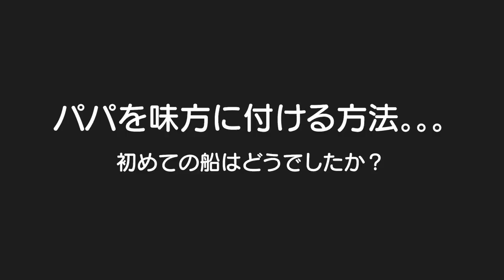初めての船！イルカに会えるかな？３歳男女双子＆生後10ヶ月赤ちゃんin日本平動物園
二卵性男女双子生後3歳9ヶ月＆10ヶ月赤ちゃん　結構な確率で会えるって聞いてたけど、、、会えず。。。またリベンジせな！それにしても船は満喫せえへんんかったな。。。ｗ